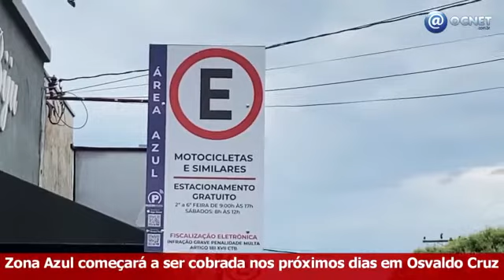Empresa começa a distribuir material de comunicação sobre cobrança da Zona Azul em OC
A Rizzo Parking,  empresa que venceu a licitação para operar a Zona Azul em Osvaldo Cruz, colocou nesta semana colaboradores no centro da cidade para inicialmente orientar os motoristas a respeito do novo sistema.

Após sinalizar o centro da cidade e implantar máquinas de cobrança, a empresa deve começar a cobrar na prática pelo estacionamento controlado nos próximos dias.

Por uma hora de estacionamento a tarifa deve ser de R$ 1,50, por duas horas R$ 2 e a tarifa comercial, R$ 6.

Com a instalação dos parquímetros, as pessoas poderão pagar através de cartão ou dinheiro. E ainda terão a chance de pagamentos através de um aplicativo.

A Prefeitura informou que a Rizzo Parking tem autorização para operar o serviço em Osvaldo Cruz e que o contrato foi assinado em outubro de 2020, mas não tinha sido executado devido a duas ações judiciais que suspendiam os serviços.

Porém, o Judiciário de Osvaldo Cruz deu ganho de causa em primeira instância à empresa nos dois casos e por isso não há como suspender o contrato.